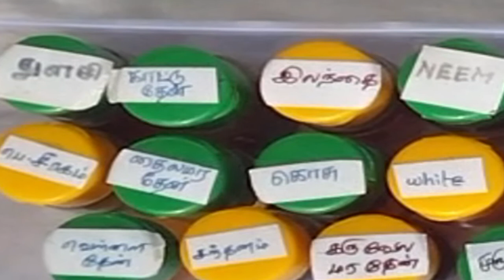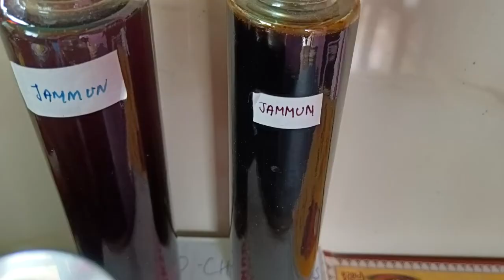Top Quality Honey Authentic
Alchemy talks video on Original Rare Honey Collections. Collected after several interest and research from direct Hill Sources.

Honey Orders: Honey Man - Velu

This video explains the benefits of rare honey and medicinal value of honey. What are the unique honey benefits of natural honey and how to find original honey and how honey will taste to easily find honey test. Kashmir White Honey can be used for facial beauty and skin treatments. Honey super cure for wounds and blemishes.

Kashmir Honey in olden days was used for facial beauty by Queens. Also Kashmir Kumkum Flowers were famous. Honey improves overall body and mind and gives peace. Honey can be consumed by everyone for
General wellness and health benefits.

❤️Similar Super Video:
Tamil Flowers Healing Wonders for any disease or pain